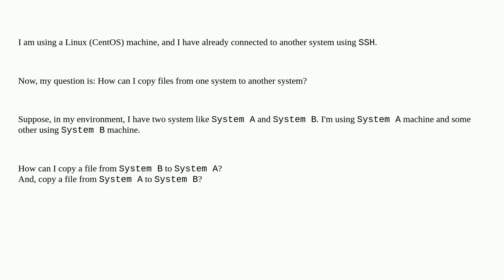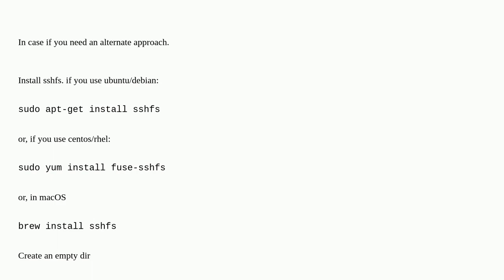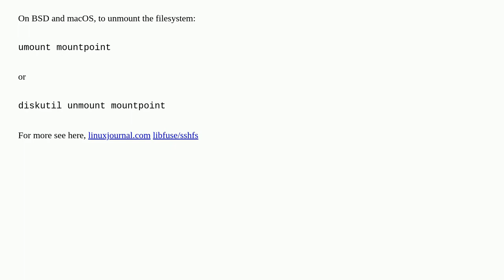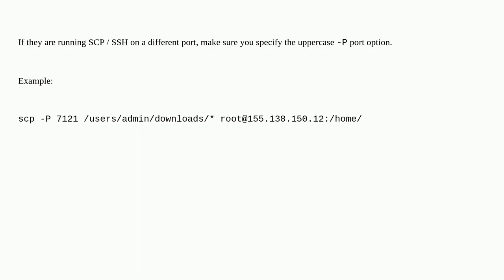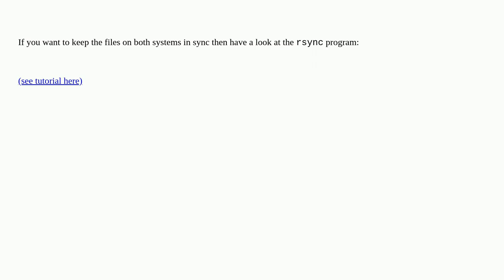Unix: How to copy files from one machine to another using ssh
How to copy files from one machine to another using ssh

  ssh file-copy